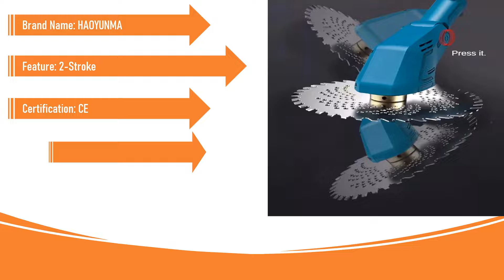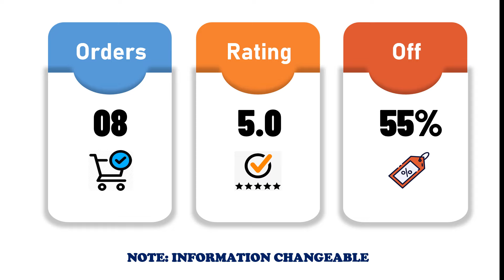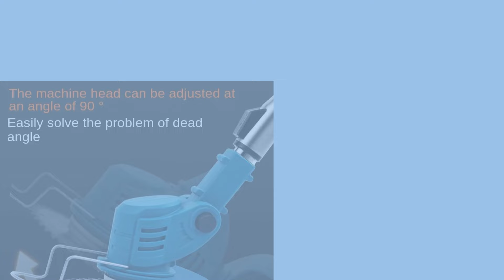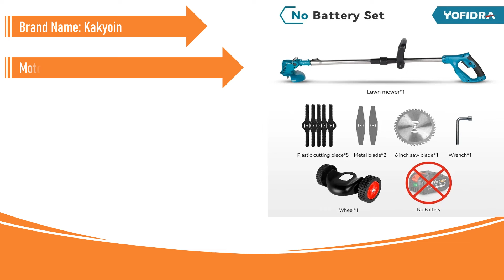Best Home Trimming Machine in 2024 | Aliexpress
Best Home Trimming Machine in 2024
5.Powerful Electric Lawn Mower with Charging Function for Home Use and Farming

4.Carbon Steel Electric Mower Professional Charging High-power Multi-function Lawn Mower Family Orchard Garden Power Tools

3.Cordless Lawn Mower Handheld Electric Grass Trimmer Adjustable Garden Tools For Makita 18V Battery

2.1500W 7 Inch Cordless Electric Lawn Mower Length Adjustable Handheld Rechargeable Garden Pruning Tools For Makita 18V Battery

1.Cordless Lawn Mower Brushless Motor Electric Grass Trimmer Adjustable Length Angle Telescopic Pruning Garden Tools Wire Wheel